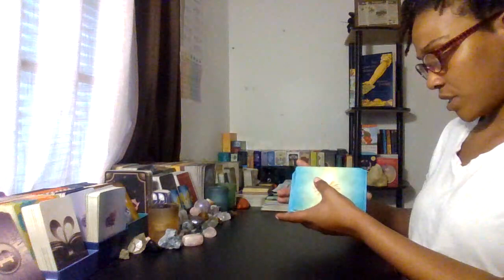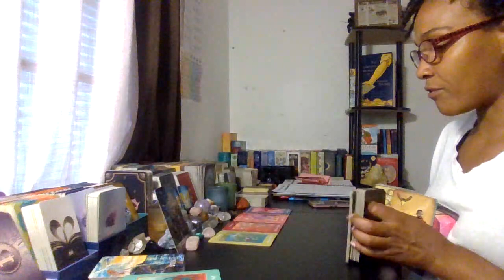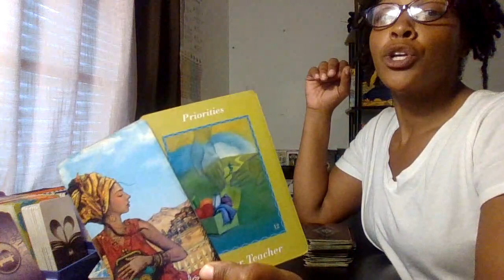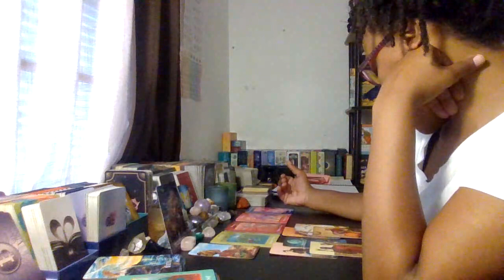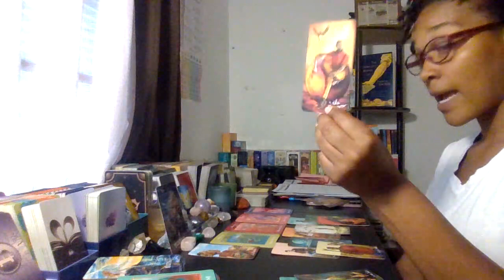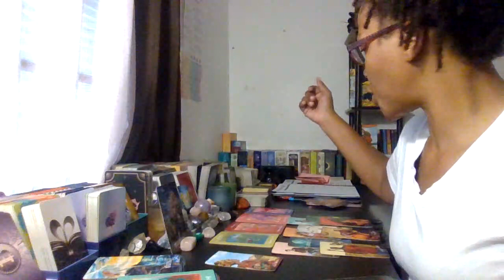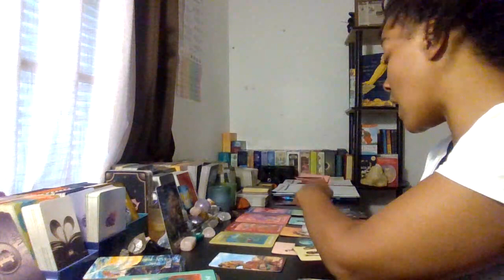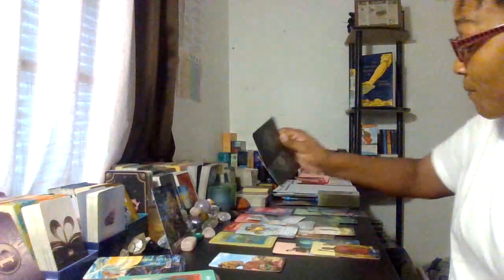Sagittarius: What You're Not Aware Of Right Now! I Smell New New